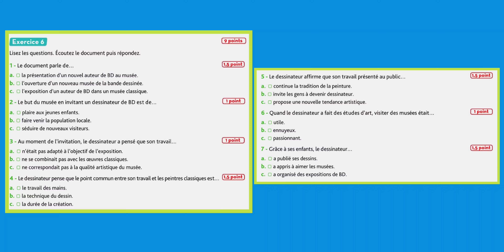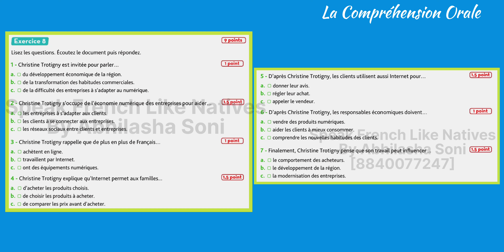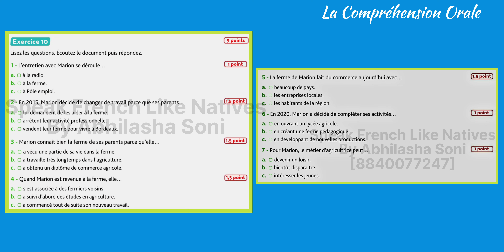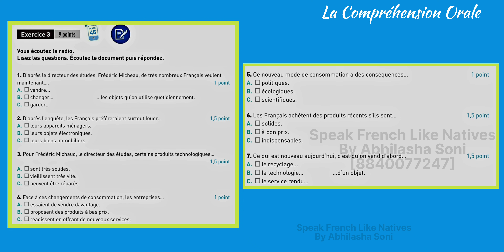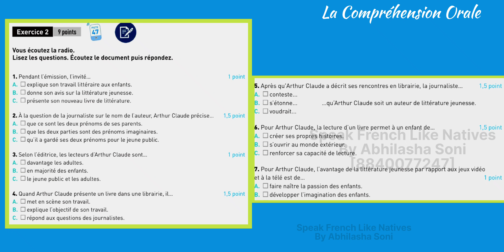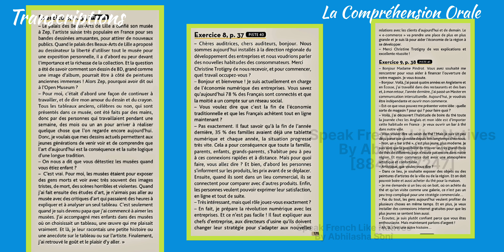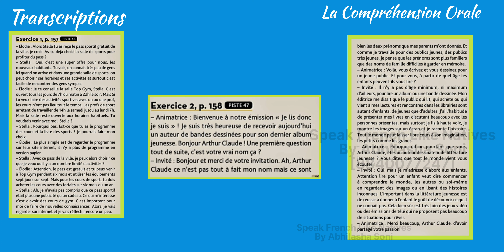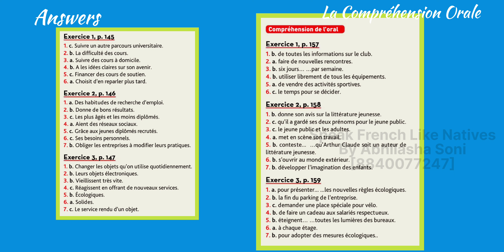RÉUSSIR -2 DELF B1 | La compréhension orale Niveau delf B1 [Part-3]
"Improve your French listening skills with our engaging and diverse selection of listening exercises. Our carefully curated collection includes a range of topics, accents, and speaking speeds to help you develop your ability to understand spoken French. Whether you're a beginner or an advanced learner, these exercises will challenge you and enhance your comprehension, vocabulary, and overall language proficiency. Tune in to real-life conversations, interviews, and scenarios, and watch your listening skills flourish as you immerse yourself in the beauty of the French language."